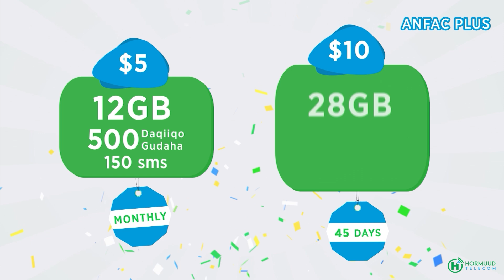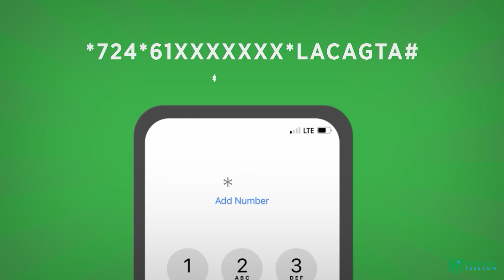Xersi Gaani: "Run ahaantii geerida Marxuum Jawaari si gaar ah ayey iitaabatay"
Xersi Gaani: "Run ahaantii geerida Marxuum Jawaari si gaar ah ayey iitaabatay, ehelkana waxaan leeyahay keligiina idiinkama dhiman".